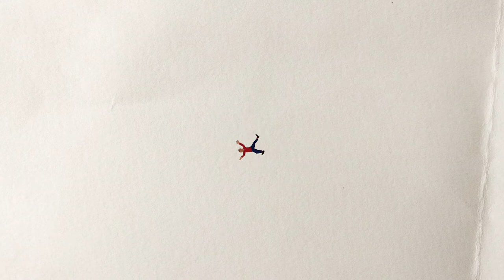Living and Dying well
My RSA submision. for the brief living and dieing well.
I wanted to create a reassuring undertone and a calming vibe to this scary subject, offering a bit of peace and calm. My film follows a journey, from the feeling of losing control and feeling alone during the initial diagnosis, to a more connected and tranquil view as the patient gains a sense of control over their life once more.

Audio file
narrated by Michael Buerk